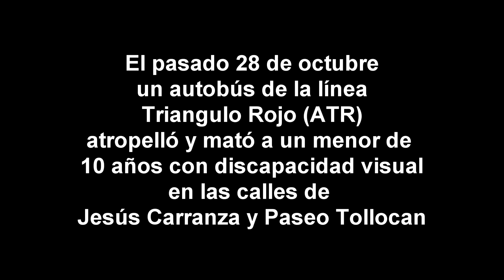Isidro Pastor es ignorante, omiso y negligente: Metrobús Toluca Ya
TOLUCA, México, 4 de Nov.- Como ignorante y omiso calificaron los integrantes del colectivo ciudadano Metrobús Toluca Ya al secretario del Transporte del Estado de México, Isidro Pastor Medrano, quien, dijeron, es el principal responsable de los accidentes fatales ocurrido en el Estado de México por su incapacidad para ordenar el caos del transporte.